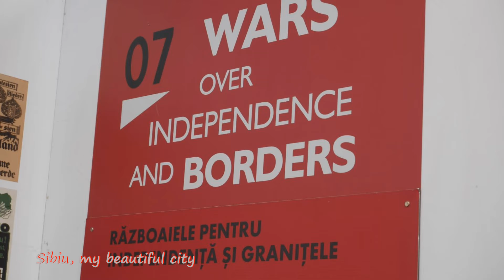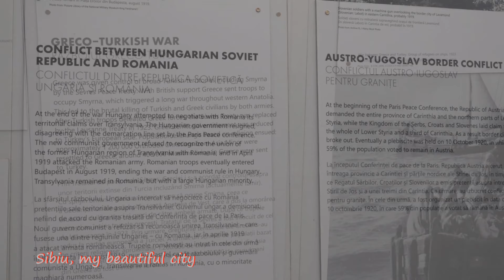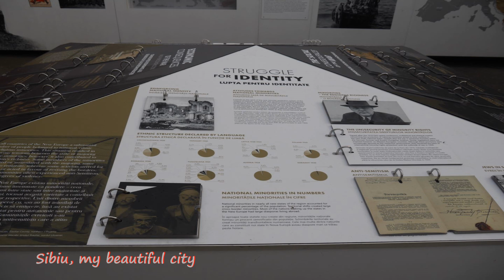After the Great War. A New Europe 1918–1923. Photo exhibition in Sibiu.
You are invited to an outdoor traveling exhibition that presents the unprecedented changes that took place in Europe between 1918–1923.
Part of an international tournament, the exhibition presents rich archive material: photos , documents, movies, maps, testimonies.
So far, the works have been exhibited in the Czech Republic, Bosnia and Herzegovina, Slovakia, France, Germany, Austria, Lithuania, Estonia, Ireland, Poland and now Romania.